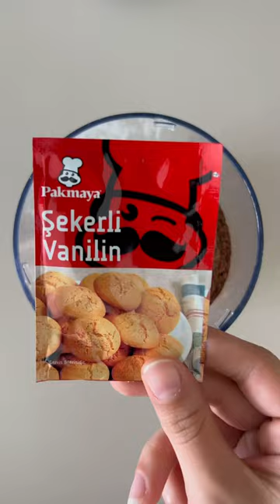Bitter Çikolatalı Fit Cookie